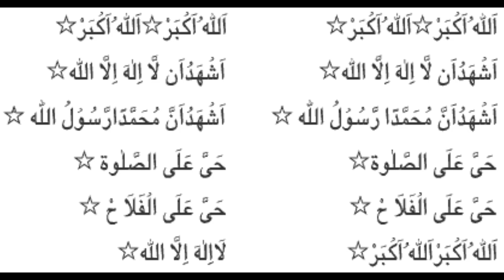Beautiful Azan By My Mamoo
Assalamualikum,

This is beautiful Azan By Sheikh Mani.

Jazakallah.